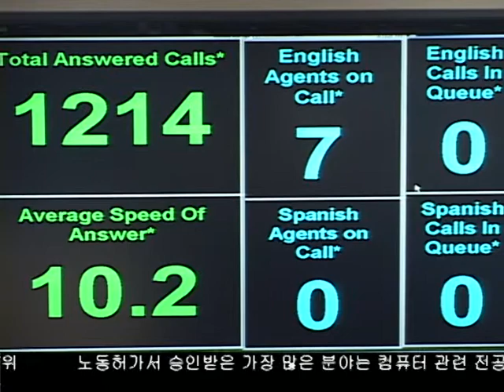LA 민원 신고 전화 311 대기 시간 감소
엘에이 민원신고센터 번호인 311에 전화를 하면 교환원 하고 말하기 까지 오래 기다린 경험이 있으시죠?  엘에이 민원신고센터가 새로운 시스템 도입으로 전화 대기 시간을 크게 줄였다고 합니다.  이삼현 기잡니다.